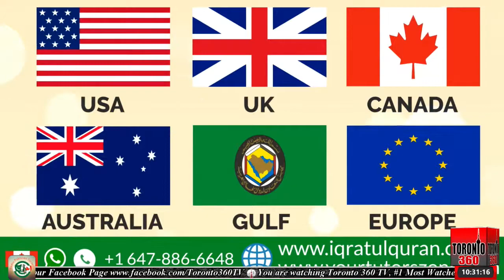The Legend of Maula Jutt, Interview with Director, Bilal Lashari - Toronto 360 TV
The Legend of Maula Jutt, Interview with Director, Bilal Lashari | Face to Face with Mehboob Shaikh - Toronto 360 TV